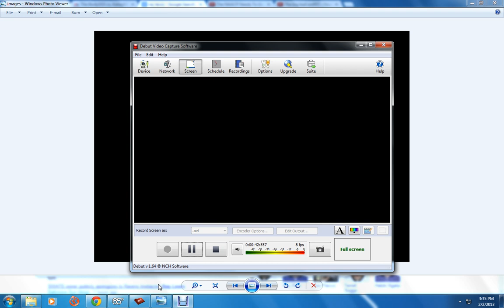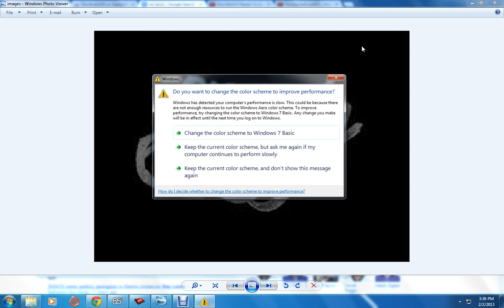everyday struggle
everyday of the week